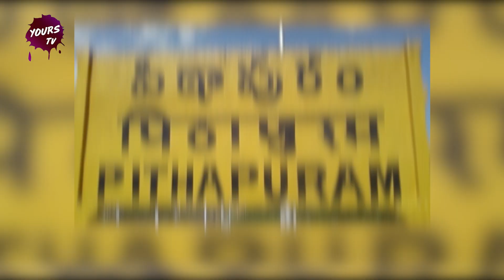పిఠాపురం లో అపోలో హాస్పిటల్..10 ఎకరాల స్థలం కొన్న రామ్ చరణ్, ఉపాసన